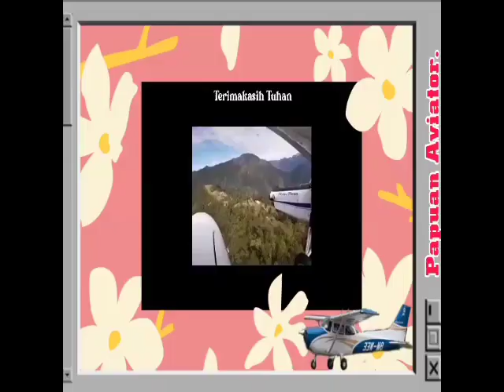✅Pelayanan Misi Advent di tanah Papua | Papuan aviator.com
➖➖➖➖➖Papuan Aviator➖➖➖➖➖

➖➖➖➖➖➖➖Sky➖➖➖➖➖➖➖
             ❤be born to be an aviator❤

Pelayanan Misi Advent di tanah Papua